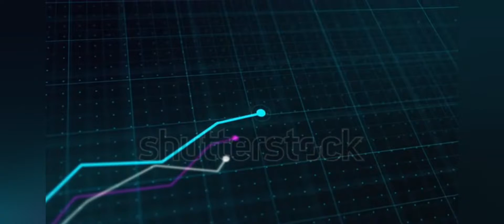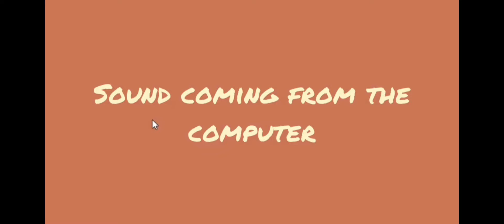How To Do Market Research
marketing , Midi piano , Blender . If you are looking for marketing a successful product, this is the PERFECT video to get the idea for it and start your first (or which ever number you are at) product successfully. Visit Website to learn how to learn these cool skills for yourself Learn the basics to more advance as the progression from Robotics to 3D modelling, VFX to photoshop to Music and song production from step by step tutorials.